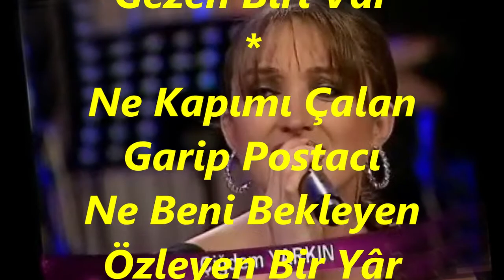Çiğdem YARKIN-Gözümde Özleyiş Gönlümde Acı (BÛSELİK)R.G.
SOLİST:
*ÇİĞDEM YARKIN*
VİDEOYU YAPAN
*RECEP GAYRETLİ*
GÜFTE: ŞEMSİ BELLİ
BESTE:  SELÂHATTİN İNAL
USUL:   DÜYEK
MAKAM: BÛSELİK
Gözümde Özleyiş Gönlümde Acı
Alnında Sevdânın Sıcak Teri Var
Bana Benden Yakın Benden Yabancı Ah
İçimde Dolaşan, Gezen Biri Var
Ne Kapımı Çalan Garip Postacı
Ne Beni Bekleyen Özleyen Bir Yâr